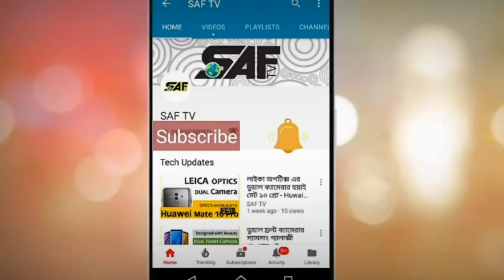ডাক দিলেই এসে যাবে উরন্ত ট্যাক্সি - Airbus Flying Taxi Vahana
ডাক দিলেই এসে যাবে উরন্ত ট্যাক্সি - Airbus Flying Taxi